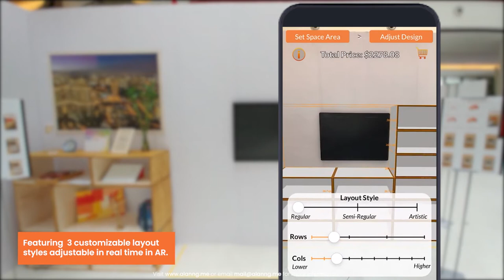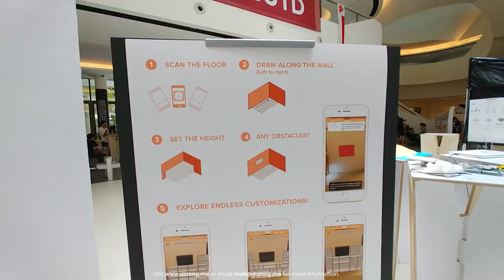CUSTO AR: Custom Shelving in Augmented Reality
CUSTO AR is my capstone project at the Singapore University of Technology & Design for Weijenberg & CUSTO.
to view a detailed case study.